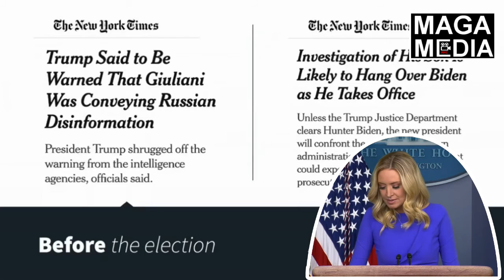Kayleigh McEnany calls out Fake News *Jim Acosta has Hissy Fit! Dec. 15, 2020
Dec. 15, 2020 Mark Twain advised, “Never argue with a man who buys ink by the barrel." It's common knowledge these days that the media will destroy your life if you give them any reason to. They feel free to say whatever they want about you, but if you criticize them, then no-class @sshole punks like CNN's JimAcsosta will lash out at you.

So it goes without saying that a coward like @Acosta would "speak truth to power" to the back of PresidentTrump's press secretary KayleighMcEnany as she's leaving the room, as though herwere a LEFT WING "resistance" advocate rather than an objective and professional White House reporter.

But in all fairness, Acosta isn't the only @sshole in the White House press corps that behaves that way. Almost all of them "bravely" take turns hurtling insults at the press secretary's or the president's back as they're leaving the White House Press room. There parents must not have raised them very well. No manners, no respect, no nothing. Just ink.

Journalism and the Fourth Estate is dead in America. Demented @ssholes run the media now.